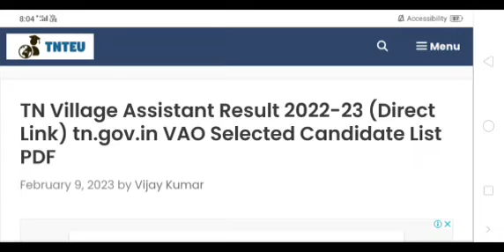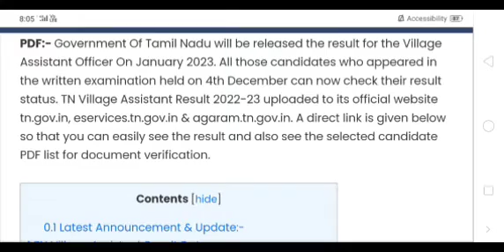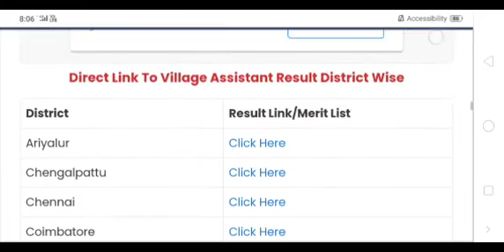village assistant interview call letter download 2022 VAO assistant job interview admit card 2023